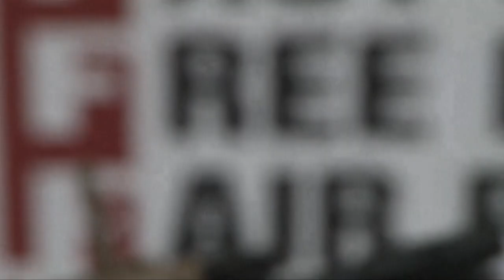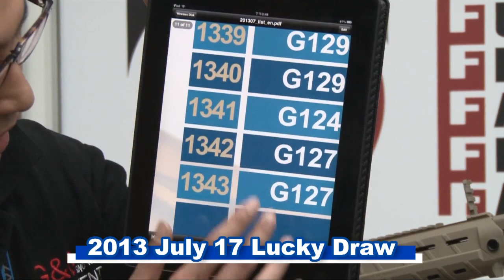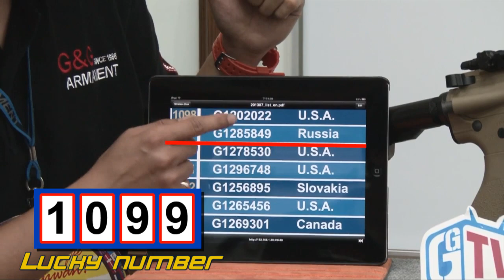G&G Monthly Lucky Draw 2013 07 17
Prize for luck draw this month is GR4 G26 Standard Plastic Blow Back in Black color!